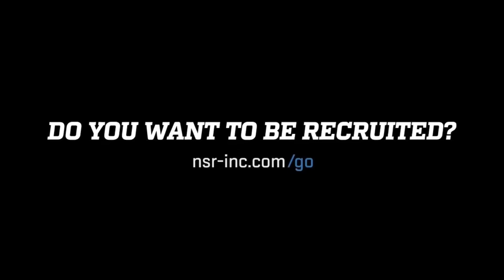WELCOME: 2021 3b/1b/C Reese Whiteley 7/21/20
Evo.Nsr-inc.com/Reese.whiteley21